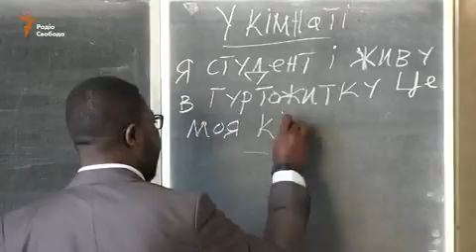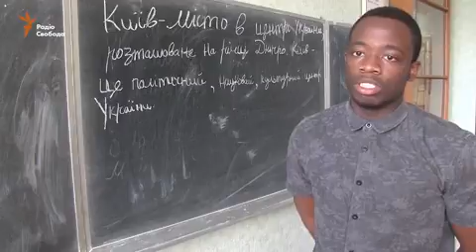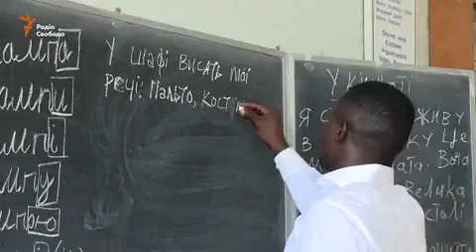Іноземні студенти у ЧНУ ім.Б.Хмельницького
Із вересня 2015-го Черкаський національний університет ім. Богдана Хмельницького відновив підготовку іноземних студентів до вступу в українські виші